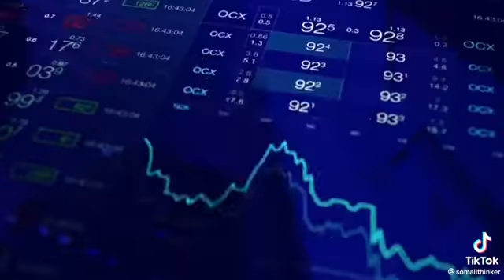Uganda In The Spotlight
Video from Hoc